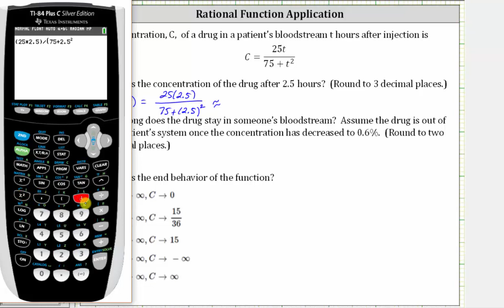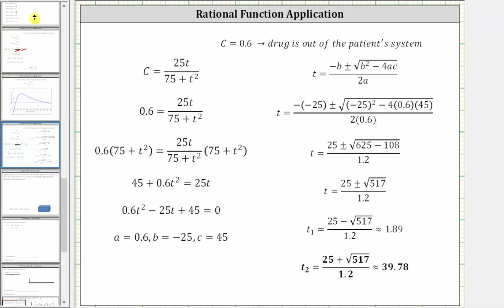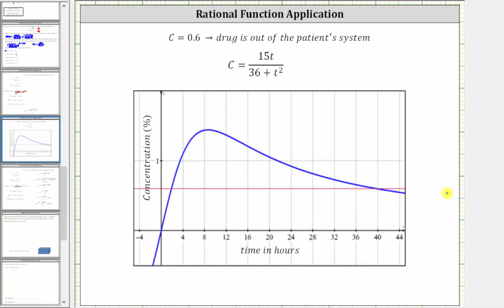Aplicación de función racional: valor de función, ecuación, comportamiento final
Este video explica cómo responder preguntas basadas en una función racional. El tema es la concentración de medicamentos en el torrente sanguíneo.